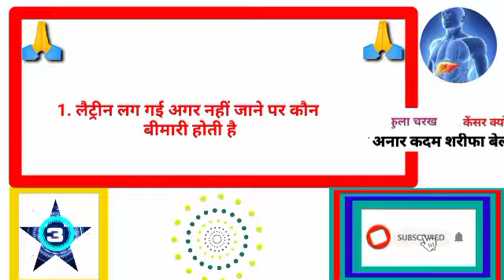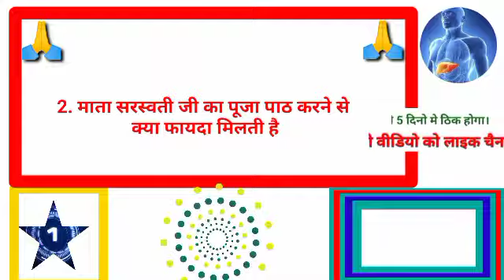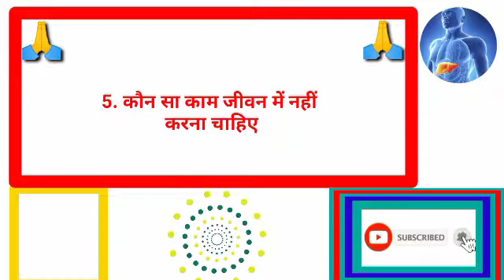सुबह लाकवा क्यों मारता हैgkhalchal# Gk का सवाल जवाब सायद आप जानते हो GK question answer